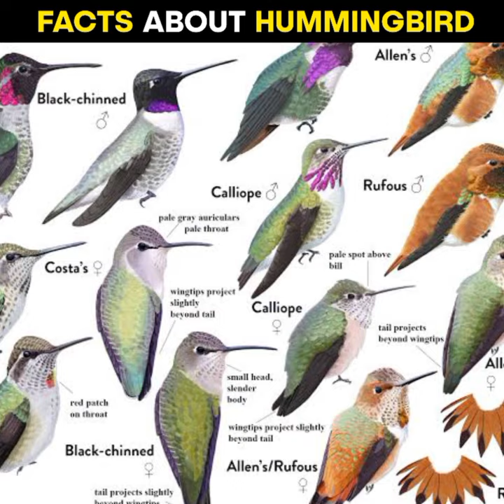Fact About Hummingbird In Hindi | अनसुने तथ्य | RJ SIGN